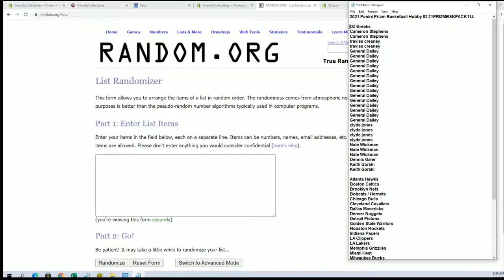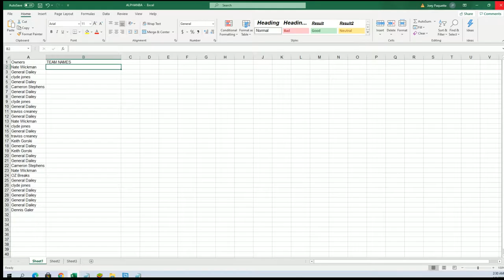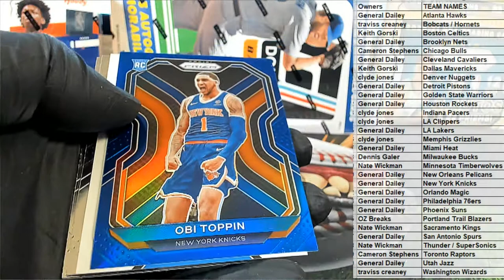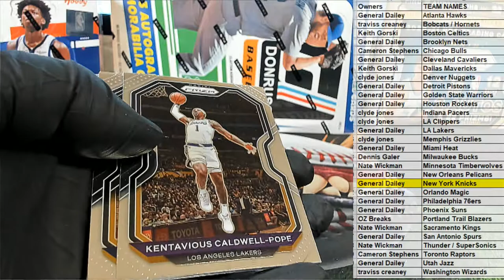2021 Panini Prizm Basketball Hobby ID 21PRIZMBSKPACK114